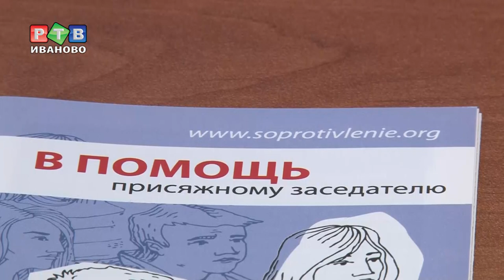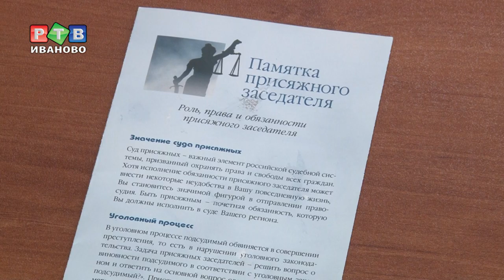Господа присяжные заседатели